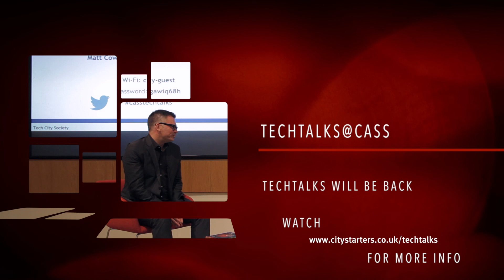TechTalk Highlights: Man on a Mission - To Change the Digital Media Landscape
We're proud to partner with Cass Business School on a series titled TechTalks@Cass, featuring speakers from successful start-ups in and around London. Here are a few highlights from the talk, featuring Cory Doctorow, New York Times best selling science science fiction author, activist, journalist and blogger — the co-editor of Boing Boing (boingboing.net). He works for the Electronic Frontier Foundation and co-founded the UK Open Rights Group.